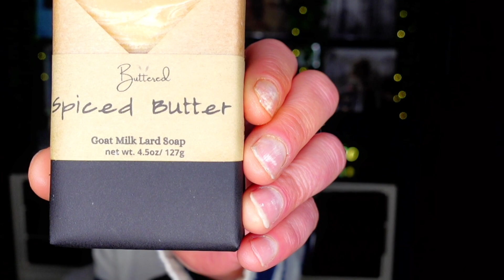Emulsifying waxes, differences, how to use and what to substitute. 31 Days of Soapmas Day 17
This was meant to be an FAQ, but I ended up only focusing on emulsifying waxes, which is frequently asked but sorry if I didn't get to your q's.